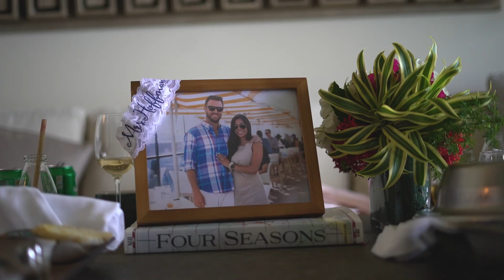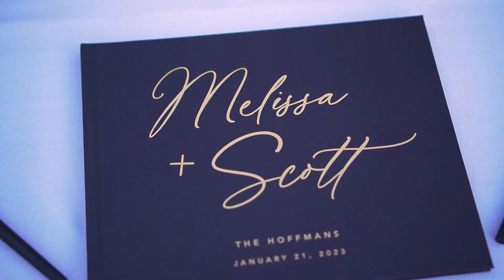Melissa + Scott - Trailer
Step into the enchanting world of Melissa and Scott's love story, beautifully captured against the backdrop of The Four Seasons in Anguilla. 🌴✨ Our latest trailer is a cinematic journey through the sun-kissed shores, the luxury of Four Seasons, and the heartfelt moments that define their wedding day.